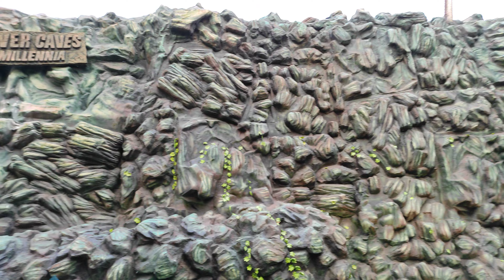The River Caves 70k Millennia | Kolkata